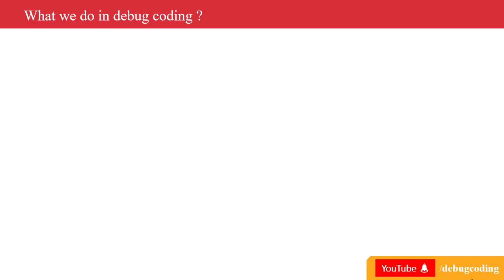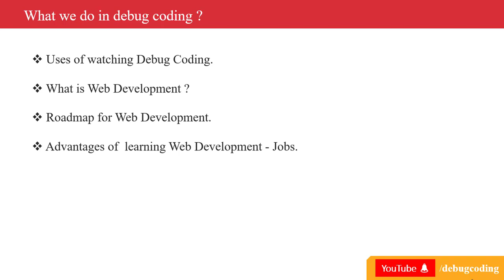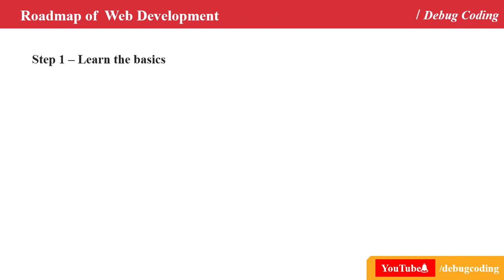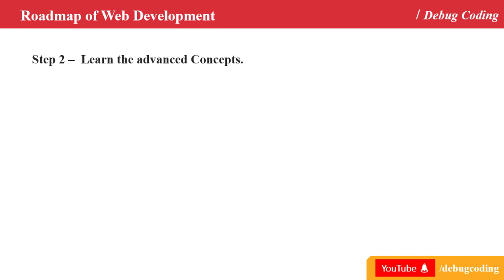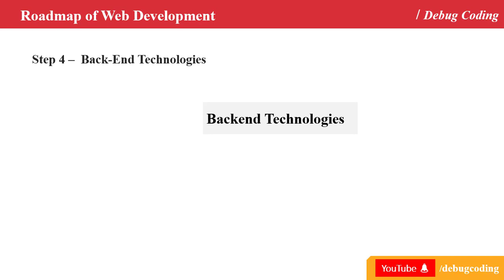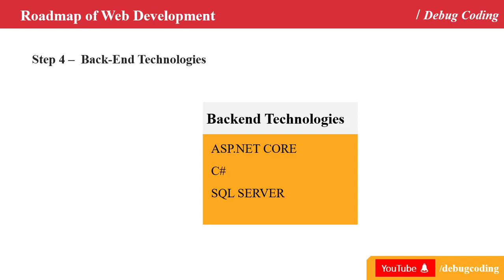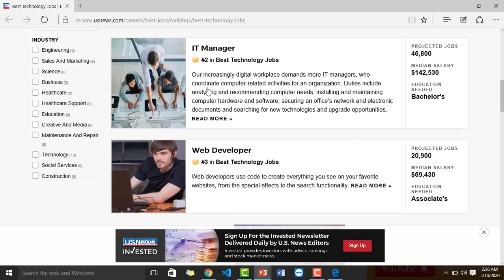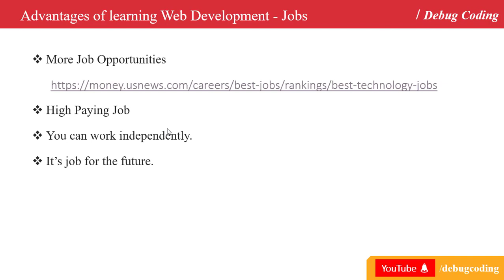Learn Web Designing in Kannada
Web development in Kannada